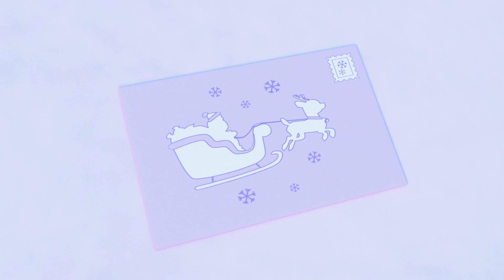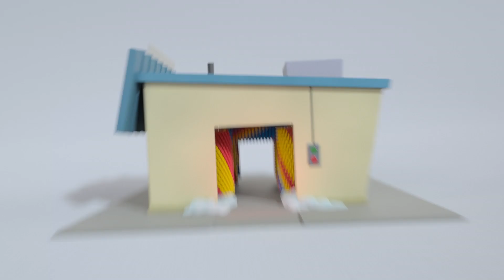Buster i wulkan! | Bajki Dla Dzieci | Go Buster | Piosenki dla Dzieci